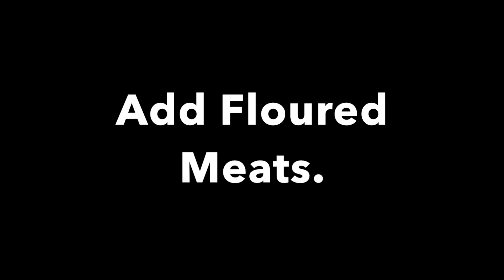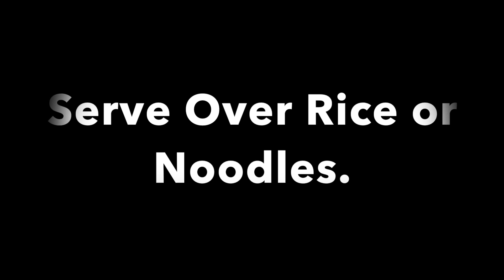American Chop Suey